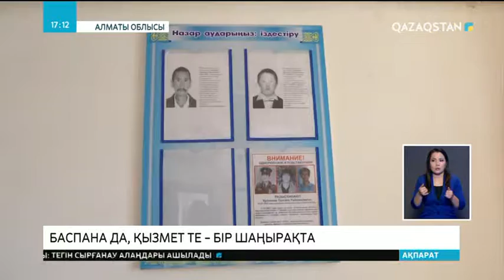Алматы облысындағы ауылдарда учаскелік полиция қызметінің тірек пункттері ашыла бастады